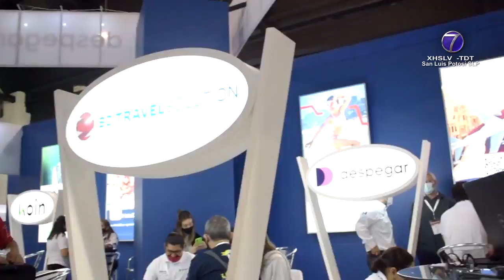La capital potosina participará en el Tianguis Turístico Acapulco 2022.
SLP.- El Ayuntamiento Capitalino participará en la 46a edición del Tianguis Turístico Acapulco 2022, que se llevará a cabo del 22 al 25 de mayo.

La administración aprovechará el evento como escaparate ante actividades previstas a desarrollarse en territorio potosino, tanto en materia deportiva, cultural y empresarial.

En el Tianguis Turístico participarán prestadores de servicios, agencias de viajes internacionales, tour operadores, representantes de municipios y de entidades federativas.

Es importante recordar que San Luis Potosí pertenece a Ciudades Mexicanas Patrimonio Mundial, en el que se incluyen sitios que cumplen requisitos marcados por la Organización de las Naciones Unidas para la Educación, la Ciencia y la Cultura (UNESCO).

La capital potosina participará en el stand de Ciudades Mexicanas Patrimonio Mundial, donde se presentarán productos como mezcal, vino, chocolates, cerveza artesanal y habrá degustación de platillos de la ciudad.

El 23 de mayo será presentada la “Guía Gastronómica de las Ciudades Mexicanas Patrimonio Mundial”, con recetas típicas de cada territorio, como de tacos rojos, chiles ventilla, enchiladas potosinas y queso de tuna; aunado a un listado de restaurantes donde pueden encontrarse.